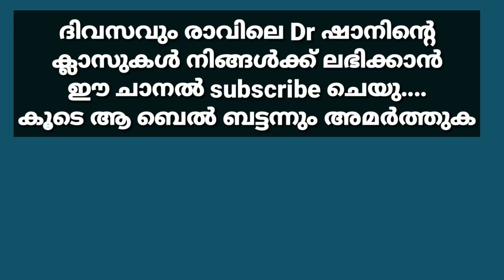അഭിപ്രായ ഭിന്നത.... | Dr മുഹമ്മദ് ഷാൻ | Dr Muhammed shan